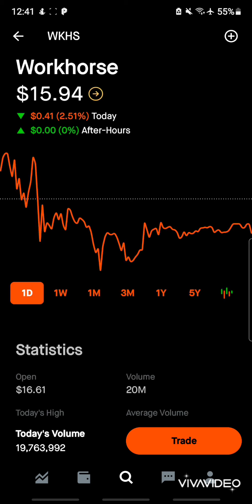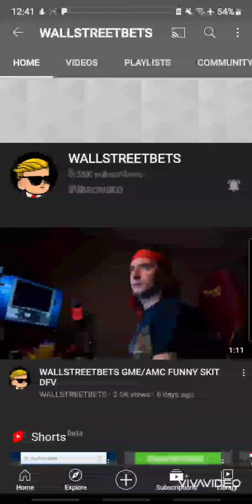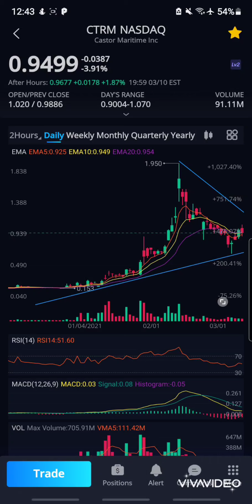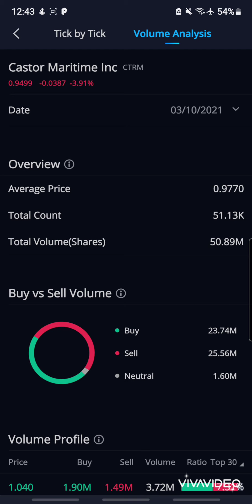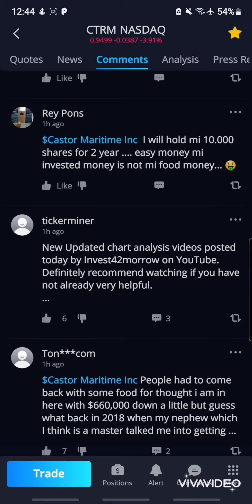CTRM IS GETTING READY FOR TAKEOFF ⛴🚀🚀 WALLSTREETBETS